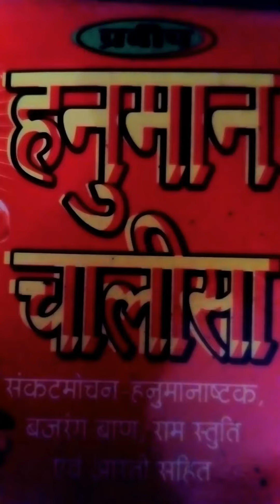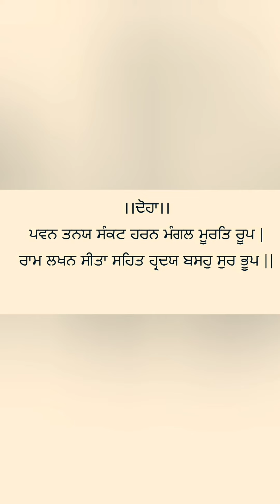Hanuman chalisa punjabi which